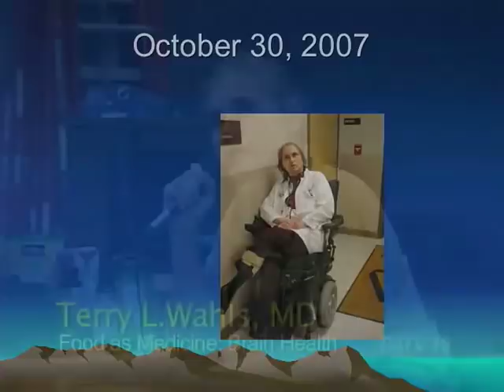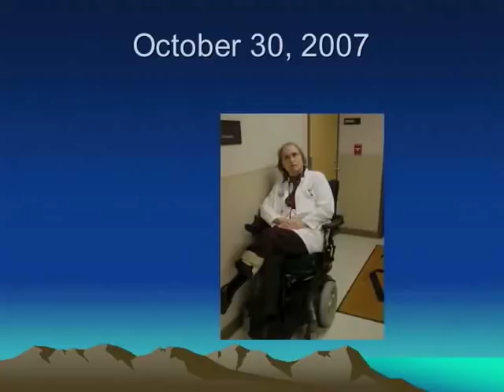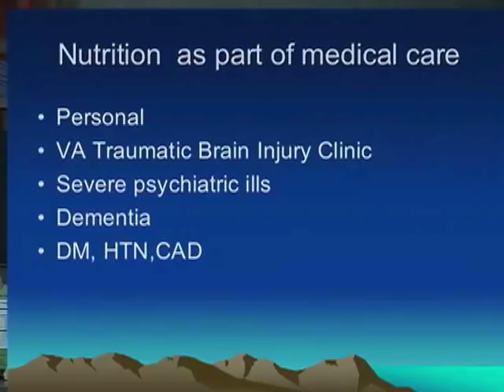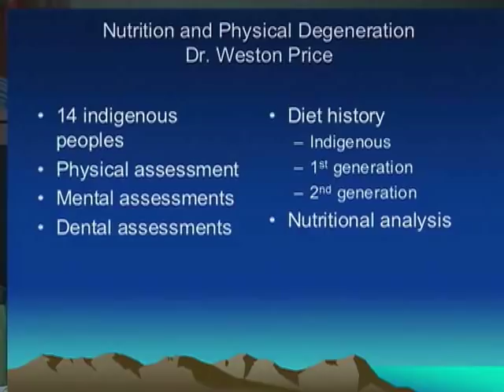Food As Medicine: Brain Health, part 1